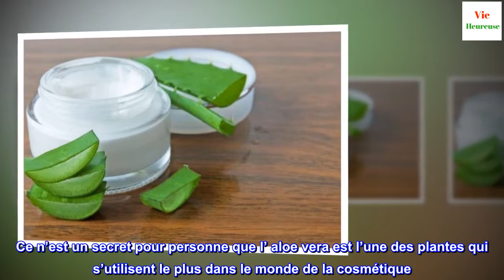Crème régénératrice à l'Aloe vera facile à préparer